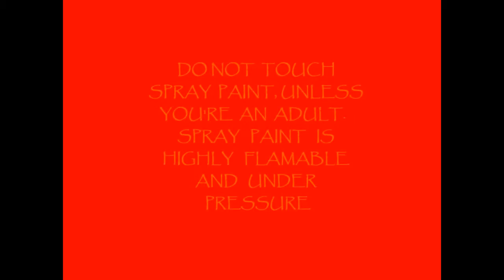Re-painting the old swing set